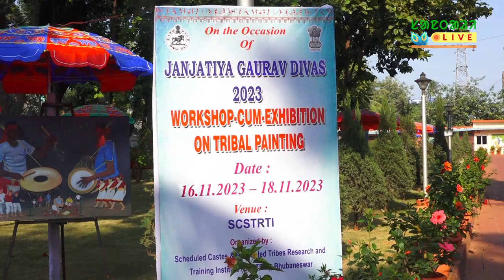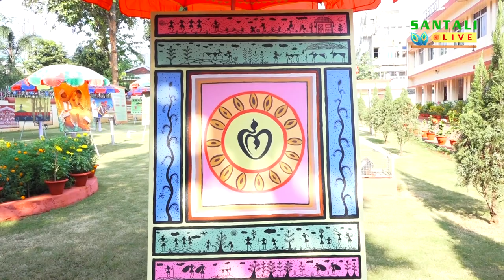TRIBAL PAINTING||JANAJATI GOURAV DIVAS-2023||EP177||SCSTRTI||BIRSA MUNDA JAYANTI||SANTALI LIVE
Workshop-cum-Exhibition on Tribal Painting had been Organised By SCSTRTI, Govt. of Odisha, Bhubaneswsar on the ocassion of Celebration of Janajati Gourav Diwas-2023 Week on the eve of Birth Anniversary of "Bhagawan" Veer Birsa Munda.

Date : From 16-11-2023 to 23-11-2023 (One Week)
Venue : SCSTRTI, Tribal Musium, Near CRPF Square, Bhubaneswsar.
Organised By : SC & ST Development Department, Govt. of Odisha.